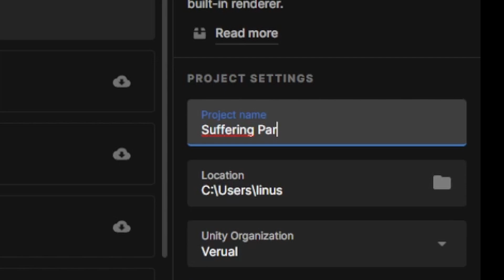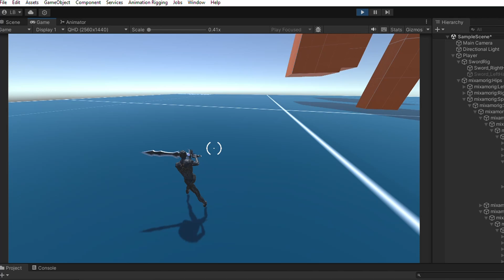6 Month Of Progress In 5 Minutes || Devlog #1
After 6 month of progress, I'm finally quite happy with how far I've come so far. I'm currently making the ability system and inventory system, which will be covered in the next devlog.
Thanks for all the support so far, you are the best!

If you're interested in learning about indie game development, check out these channels that were a tremendous help: